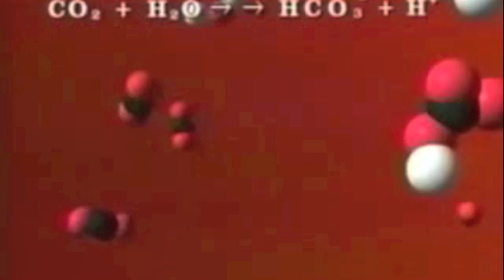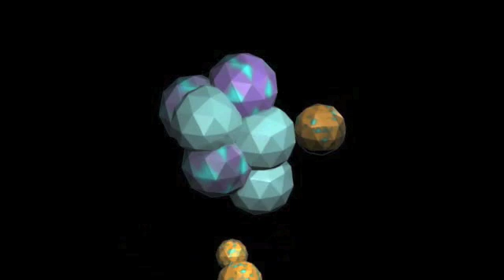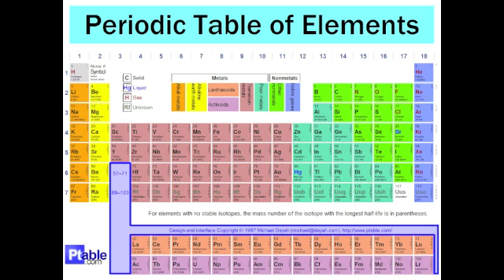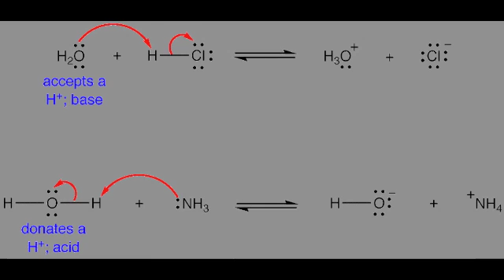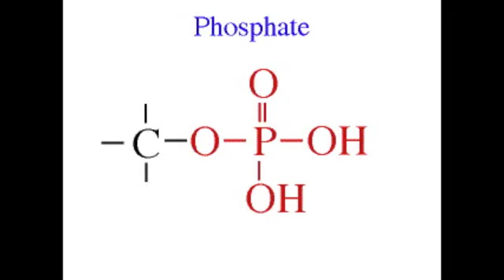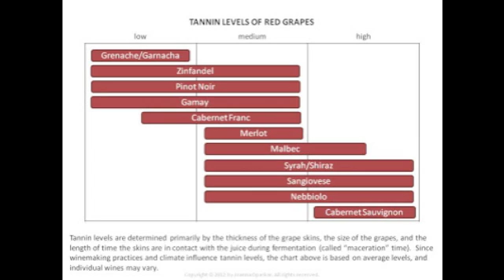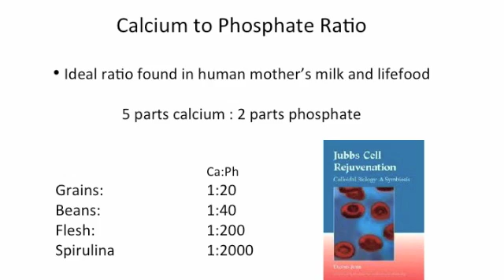Mineralization: The Perils of Rock Licking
Dr David Jubb talks about the benefits of sea salt.. amphoteric nature.. dangers of confusing "salt" and misunderstandings